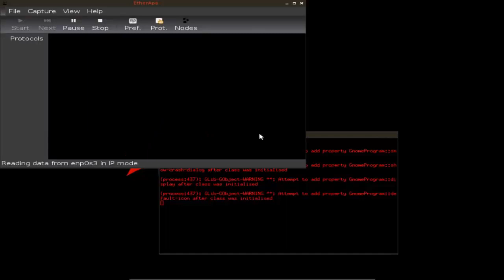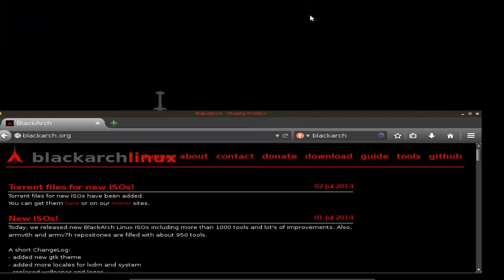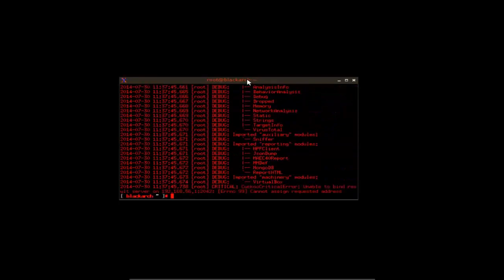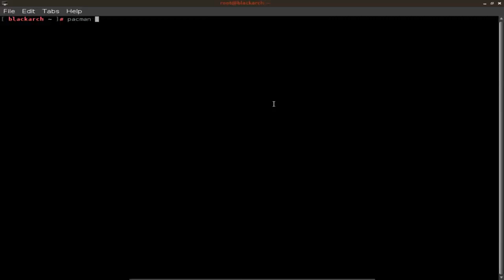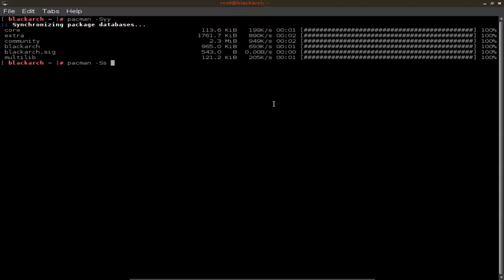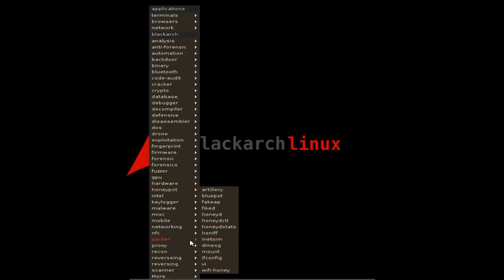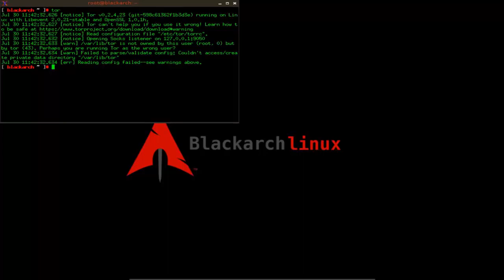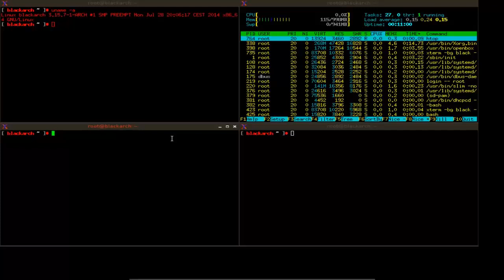BlackArchLinux | The Penetration Distro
BlackArchLinux
BlackArchLinux
BlackArchLinux
BlackArchLinux
BlackArchLinux
blackarch linux,
blackarch شرح,
blackarch install,
blackarch vs kali,
blackarch hack,
blackarch linux tutorial,
blackarch linux review,
blackarch hack wifi,
blackarch linux hack,
blackarch linux hack facebook,
blackarch linux شرح,
blackarch linux wifi,
blackarch review,
blackarch tutorial,
telecharger blackarch

This is a new distro it seems its very light on resources so you wont need a top of the line computer to hack or run pen testing on your OWN network, its based on arch but it can also be used as an extra repository on an existing arch box.